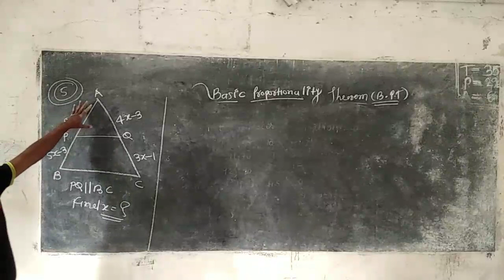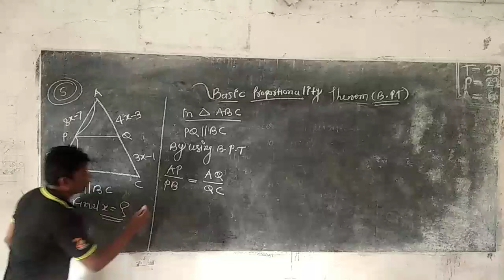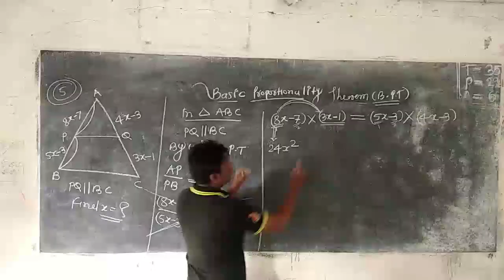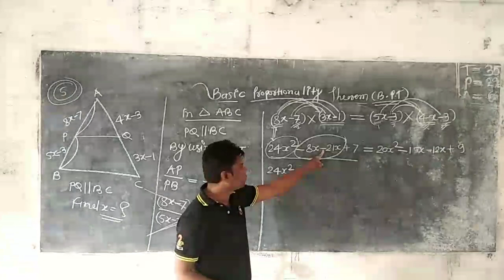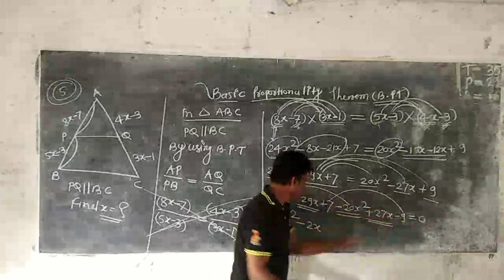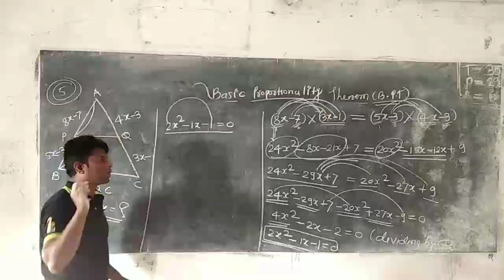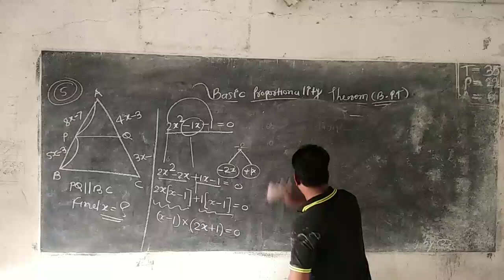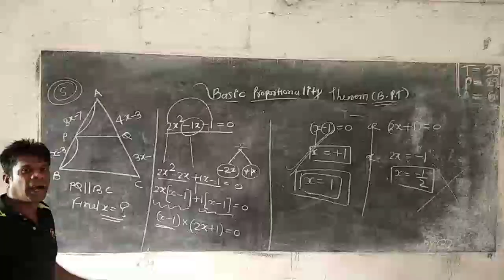SIMILARITY || BPT || BASIC PROPORTIONALITY THEOREM || ibmmaths similarity (5)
Problems based on "Basic proportionality" Theorem